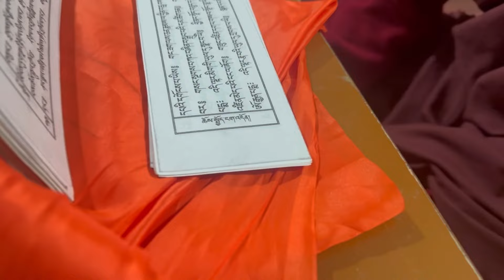2th day of Throema practicing ￼class at takling Gumba Darjeeling..@dorjeetamangvlog7356